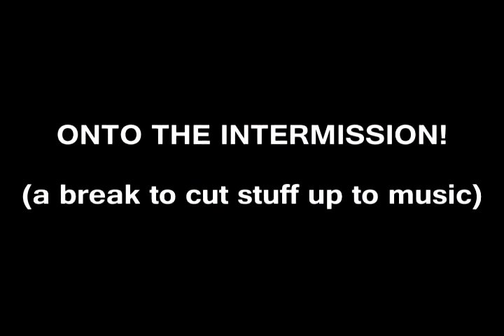HOSS Cleaver Mega Review: Part 1